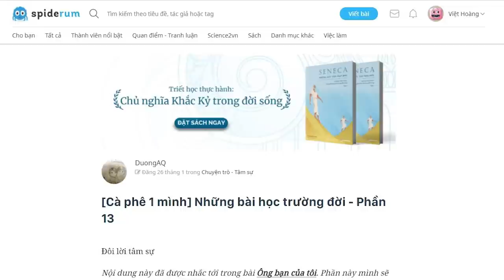Những bài học trường đời - Phần 13: "Bác già" | duongAQ | TÂM SỰ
Ghé Nhà sách Spiderum trên SHOPEE ngay thôi các bạn ơi:
Hiểu rõ hơn về 1 nghề, có lẽ ta cần phải nhìn rộng hơn, kết nối nó với những ngành nghề khác, hòa trong 1 bức tranh tổng thể, 1 quy trình đầy đủ (từ sản xuất cho tới tiêu dùng) thì mới hiểu hết về nó được. Không thể chỉ ngồi 1 chỗ, ôm máy tính mà cho rằng ta đã biết hết rồi. Đây có lẽ cũng là sai lầm phổ biến của tôi trước kia. Tôi chưa hiểu rõ về nghề mình chọn, chưa thực sự làm đúng công việc mà nghề mình theo đuổi, ấy thế mà tôi đã vội quy kết rằng nghề đó rất chán. Sau một thời gian lăn lộn trường đời thì tôi vẫn làm công việc đó, chỉ là ở 1 tâm thế và góc nhìn khác. Nhưng khi hiểu rõ về nó thì tôi làm việc 1 cách nghiêm túc hơn nhiều.
Nội dung:

00:00 Start
00:44 - Người thầy thứ ba
05:58 - Chuyện tiền bạc
12:54 - Chuyện lo xa
14:37 - Chuyện chính trị
18:30 - Chuyện 3 nhà
21:01 - Chuyện tình dục
Giọng đọc: Khánh Linh
Editor: nvh